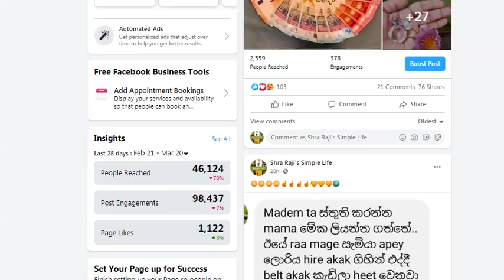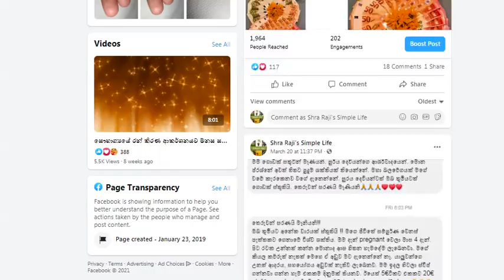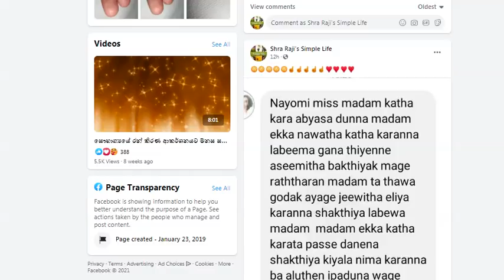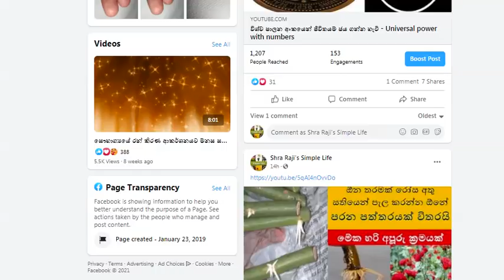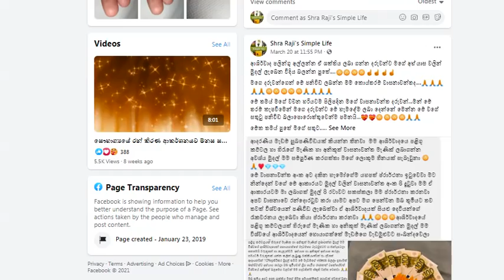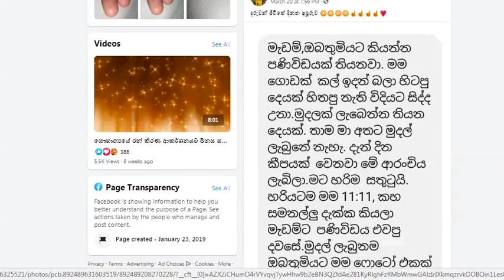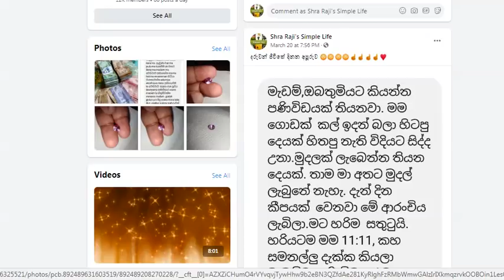රෑට නින්දට යද්දී මේ දේ කරල නින්දට යන්න - Do this before your sleeping